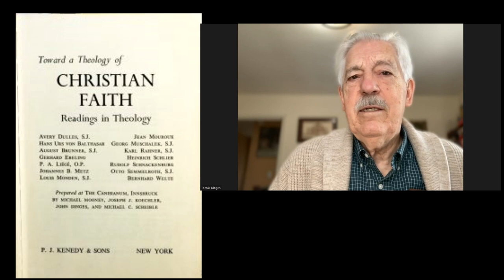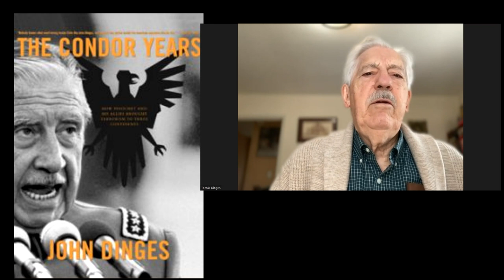John Dinges. Cap 2 ¨EL SIGLO ZELMAR MICHELINI¨ organizadas por la UDELAR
Con motivo del centenario de Zelmar Michelini, con unas jornadas académicas el 4 y 5 de abril en la UDELAR, la FHCE y Espacio Molina, ha sido invitado el periodista y ensayista John Dinges.
Conversamos en De fogón en fogón desde su residencia en Washington con Dinges que fue corresponsal en América Latina durante el periodo de las dictaduras militares, reportando para la revista Time, el Washington Post, Global Post y Miami Herald, ABC Radio y otros medios de comunicación .
Investigador profundo de la vinculación de Estados Unidos con las dictaduras latinoamericanas.

Es docente de la Columbia University en periodismo de investigación.
Fue durante muchos años director de la National Public Radio de USA.

Libros editados

El más reciente libro de John Dinges es The Condor Years: How Pinochet and His Allies Brought Terrorism to Three Continents, publicado en 2004 por The New Press, sobre la Operación Cóndor que ya fue traducido al español con el titulo de : Operación Cóndor: Una década de terrorismo internacional en el Cono Sur, Santiago de Chile: Ediciones B Chile, 2004.

Sus otros libros son:

    Assassination on Embassy Row (Pantheon 1980), con Saul Landau , acerca de asesinato de Orlando Letelier
    Our Man in Panama (Random House 1990)
    Sound Reporting: The NPR Guide to Radio Reporting and Production (editor),
    Independence and Integrity (editor).

Ha sido galardonado con el  Premio Maria Moors Cabot, el más antiguo reconocimiento internacional en el campo del periodismo. Este premio fue fundado en 1938 por Godfrey Lowell Cabot, como un homenaje a su esposa. Los premios son administrados por la Escuela de Periodismo de la Universidad de Columbia.

En 1993 fue distinguido con el premio DuPont Columbia para cobertura de la Guerra del Golfo, y en 1995, con el premio Excelencia en Periodismo Radial (como director editor de National Public Radio).

Agradecemos a Marina Cardozo de la Facultad de Humanidades y Ciencias de la Educación, organizadora de las Jornadas y la que nos facilitó los contactos a De fogon en fogon